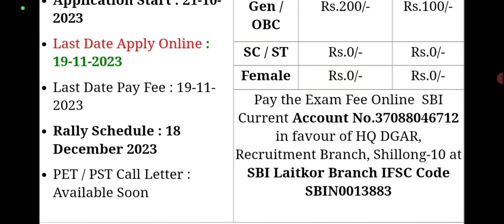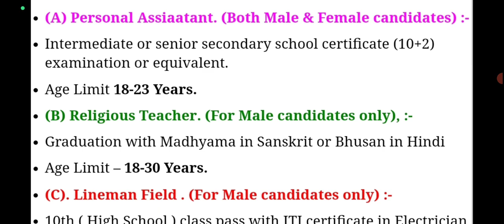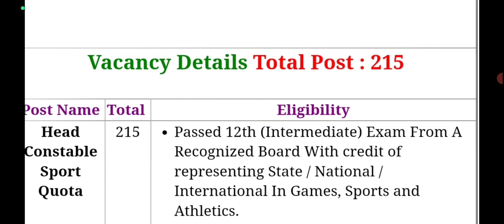Good News 😊 CISF , SSB , AR Recruitment 2023 ll 10th Pass Online Form Start / Male & Female Vacancy